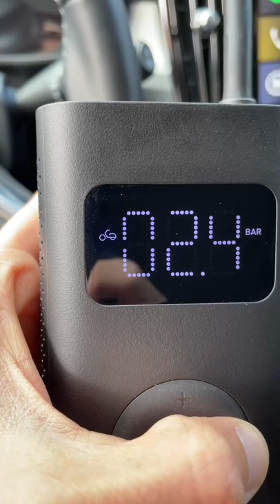Fahrradreifen überall aufpumpen 😍 Mit der Xiaomi Akku